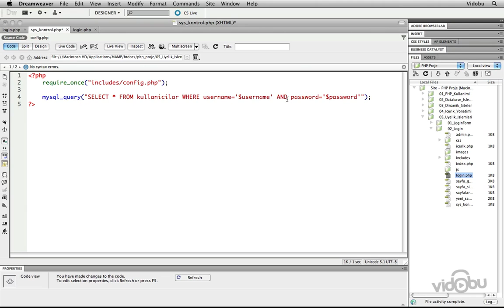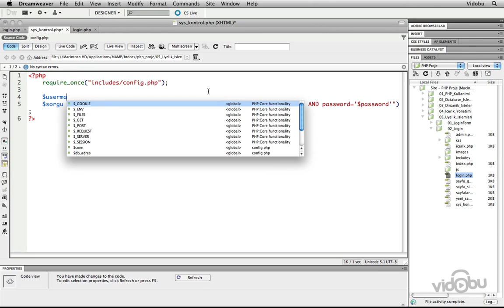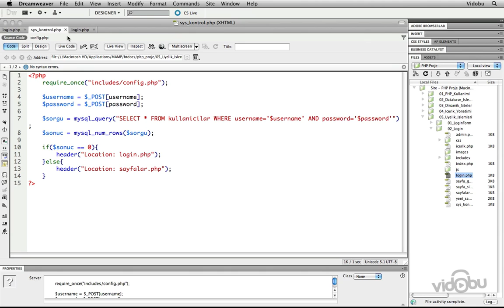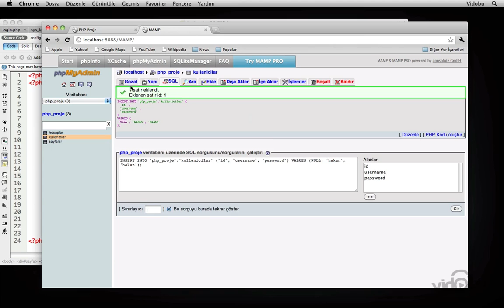33 Üyelik bilgileri kontrolü | PHP Öğreniyorum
Arkadaşlar biz sizin php öğrenmeniz için hazırlanan eğitim setini sunduk lütfen birşeyler öğrenmek istiyorsanız bütün seriyi izleyin inanın size çok fayda sağlıyacaktır.